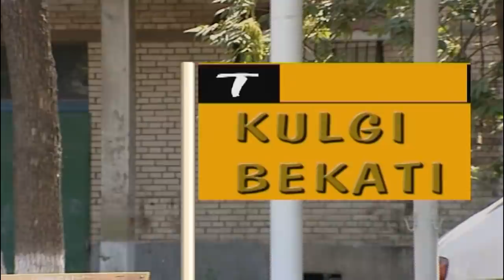Dizayn jamoasi KULGU BEKATI - Shoqosim akaning sarguzashtlari